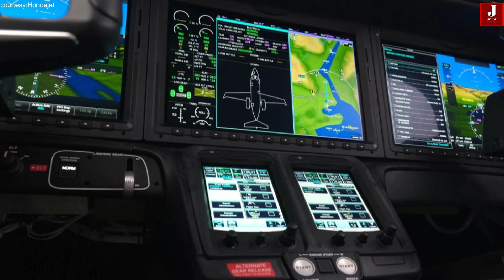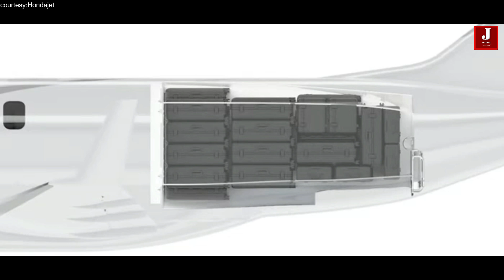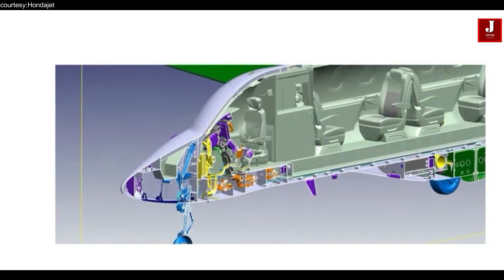Honda Jet 2600 Concept Unveiled with Over 4800 Km Range, Could Launch by 2028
HondaJet 2600 Concept Unveiled with Over 4800 Km Range, Could Launch by 2028

The HondaJet 2600 Concept, an entirely new light jet that was initially displayed at the NBAA Business Aviation Convention & Exhibition (NBAA-BACE) in 2021, will now be made commercially available, according to a recent announcement by Honda Aircraft Company.

The Honda Aircraft Company's new light jet, which will be sold alongside its current very light jet model, the HondaJet Elite II, represents a new product line for the company and is targeted for type certification in 2028, according to the company.